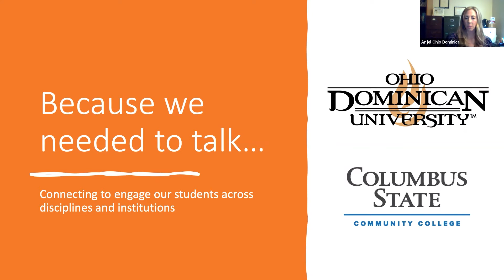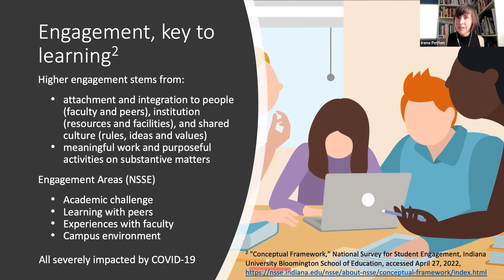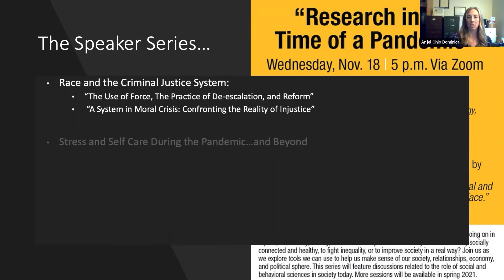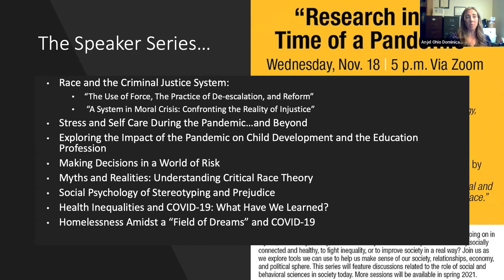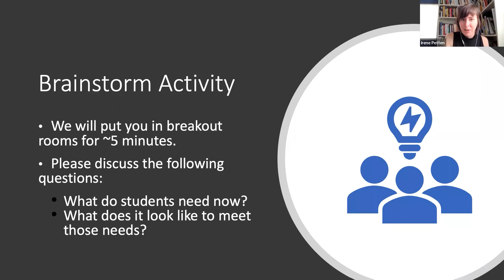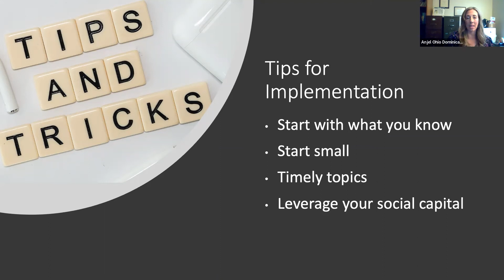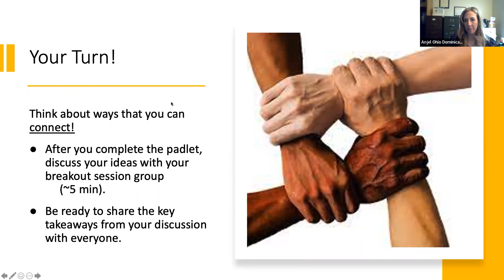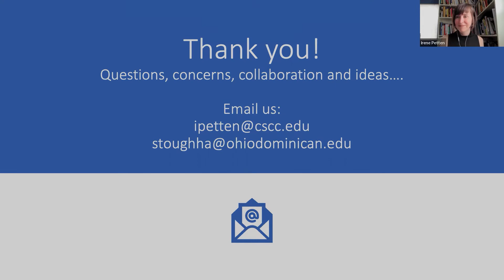Innovate Connect (2022): Because We Need to Talk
Because We Need to Talk: Connecting to Engage Students Across Disciplines Through Institutional Collaboration
11:30AM - 12:25PM
A student-centered, inter-institutional speaker series fostered community, facilitated connection, and allowed students, faculty and staff to explore questions raised amidst socio-political, health, and economic turmoil. Join us to learn how our speaker series promoted deep and applied learning and generated student excitement about their majors. You'll have opportunities for brainstorming and networking with fellow attendees.

Presenters:
Anjel Stough-Hunter
Associate Professor
Social and Behavioral Sciences
Ohio Dominican University
Pronouns: she/her
Dr. Anjel Stough-Hunter has been teaching a variety of sociology courses at Ohio Dominican University since 2011. Her research focuses on community, health, and rural people and places. She is also currently working on several projects related to the scholarship of teaching and learning including adoption of Open Educational Resources.

Irene Petten
Associate Professor; Co-Director - CSCC Honors Program
Social Science
Columbus State Community College
Pronouns: she/her
Irene Petten is an Associate Professor in the Social Science Department and Co-Director of the Honors Program at Columbus State Community College. She earned a Ph.D. in Sociology from the University of Reading, UK. Her teaching interests include culture, deviance, power, inequalities, and social movements. She is fascinated by how once-radical cultural practices become co-opted into normative structures and she is interested in the processes of framing, cultural schema formation, and legitimacy.